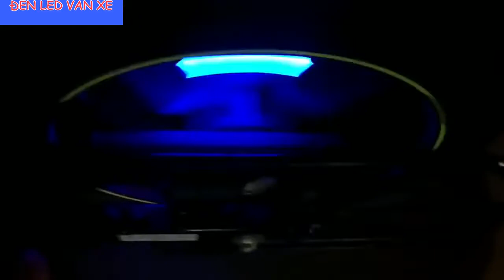ĐÈN LED VAN XE